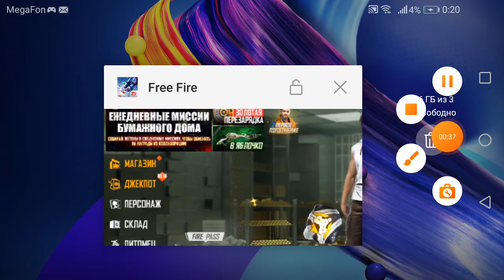показывай свои аккаунты